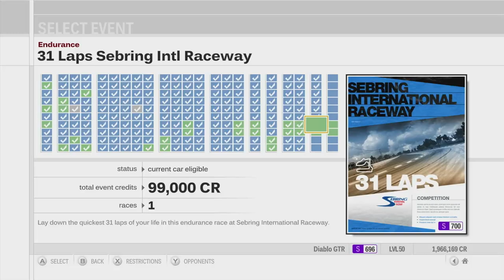Forza Motorsport 3 Playthrough - 31 Laps Sebring International Raceway - Episode 172